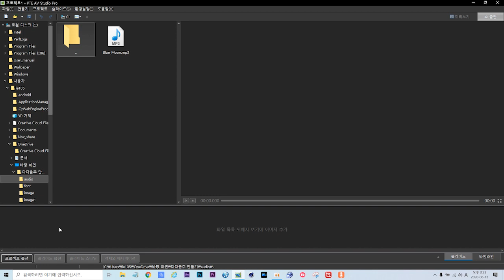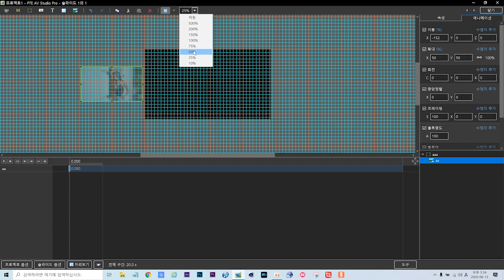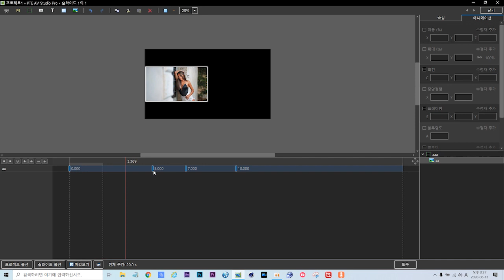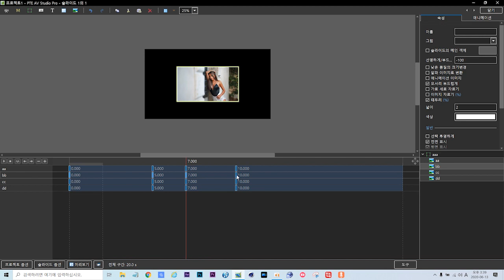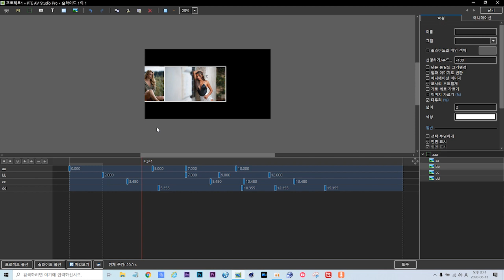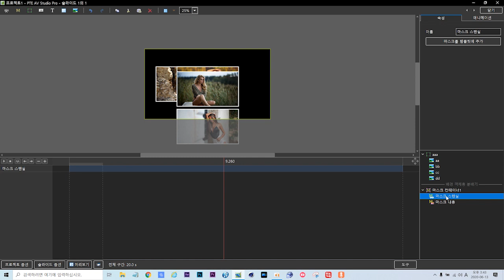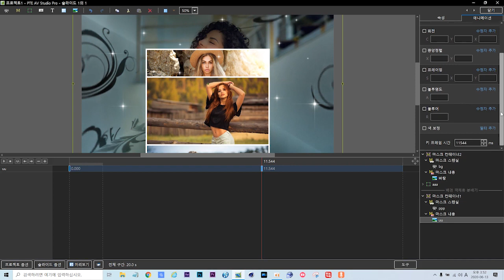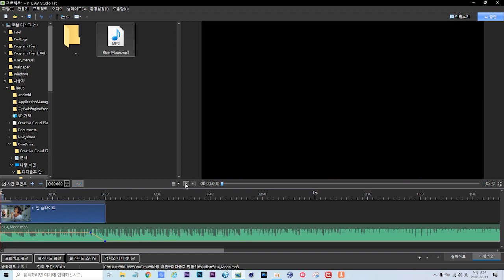PTE AV Studio 다중 이미지 에니메이션 주기